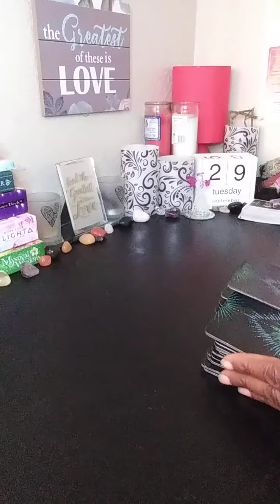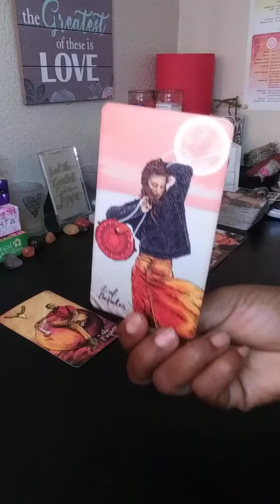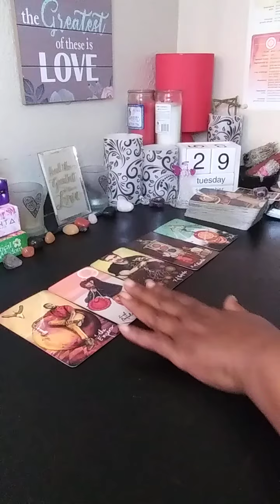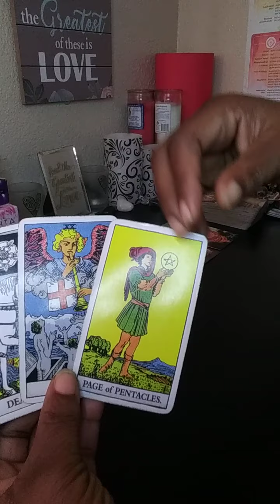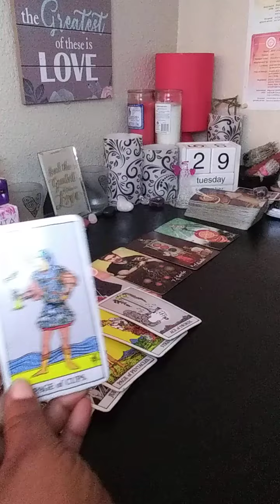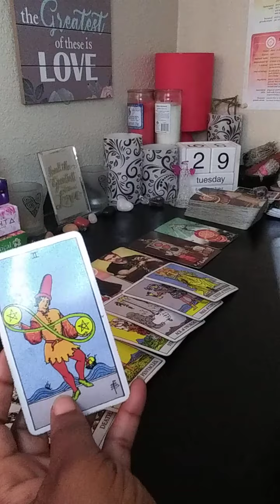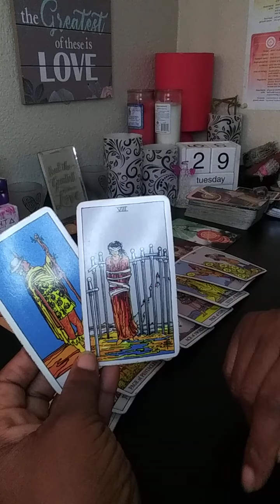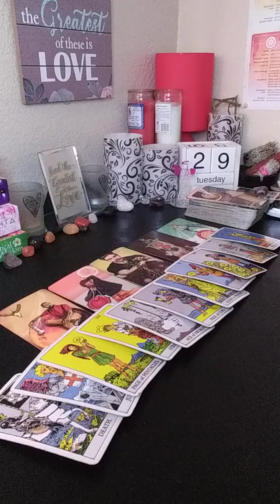SAGITTARIUS ♐ WHO/WHAT IS COMING TOWARDS YOU OCT 2020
18 SAGITTARIUS SUN MOON VENUS RISING

Libra-Moon
Leo-Rising
Aquarius-Venus